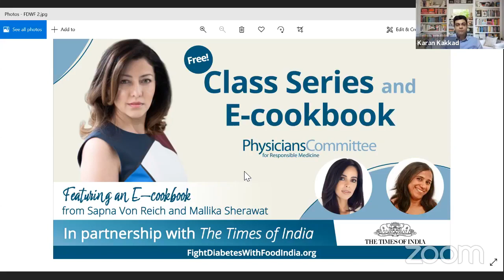Rise of Lifestyle Diseases in India with Dr. Zeeshan Ali & Mr. Karan Kakkad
Lifestyle diseases like cardiovascular, diabetes, hypertension, asthma and respiratory as well as cancers are on the rise. One way to make sure you protect yourself against the rising tide of lifestyle diseases is understanding the importance of nutrition in our lifestyle.

We bring to you Dr. Zeeshan Ali, Kickstart India Program Specialist at the Physicians Committee for Responsible Medicine in Washington, D.C who has devoted his heart and soul to this cause.

In conversation with Mr. Karan Kakkad, International Nutri-genomics and Disease Reversal Expert and Dr. Zeeshan Ali, Kickstart India Program Specialist at the Physicians Committee for Responsible Medicine in Washington, D.C.